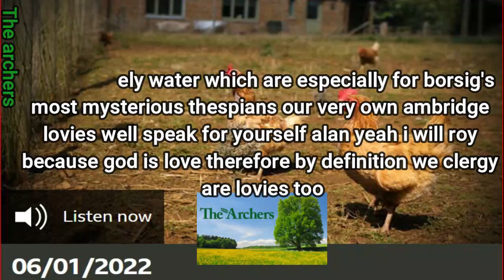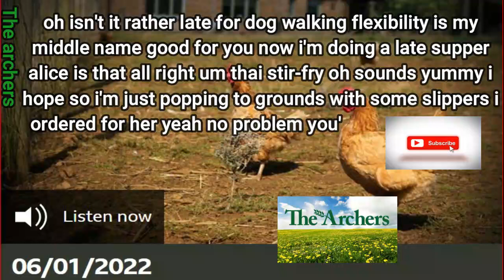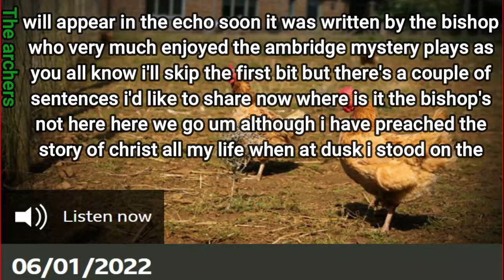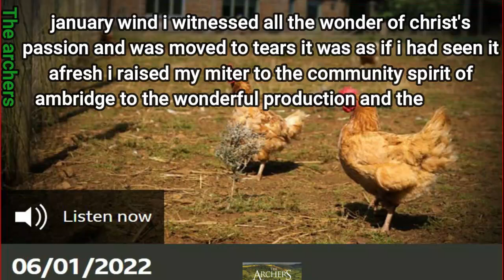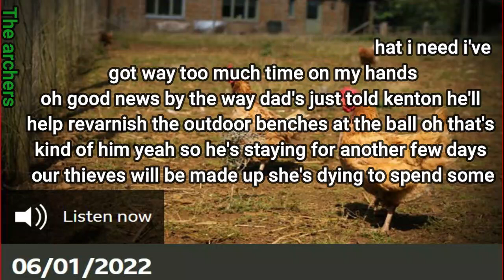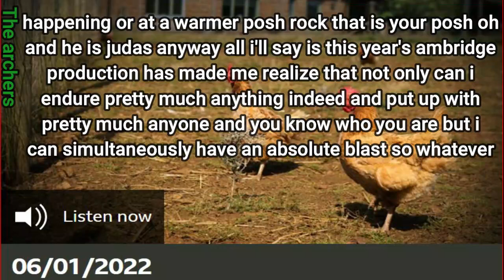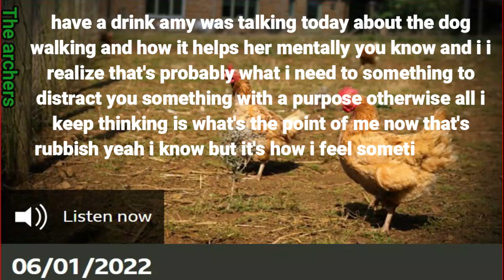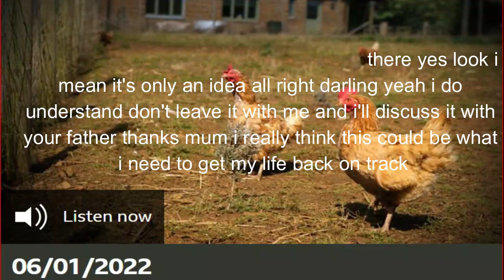Episode 06 01 2022 The Archers with Subtitles Soap Opera BBC Learn English by listening